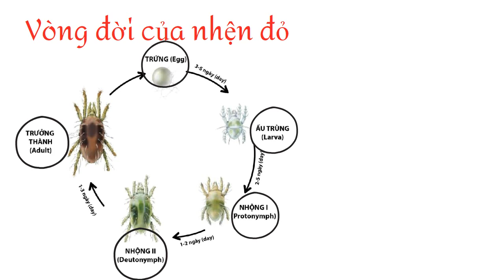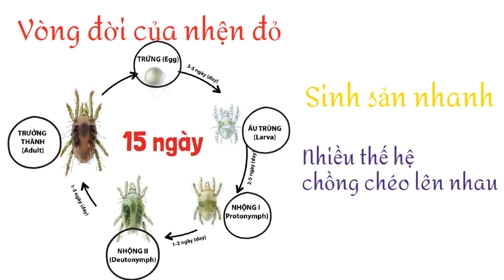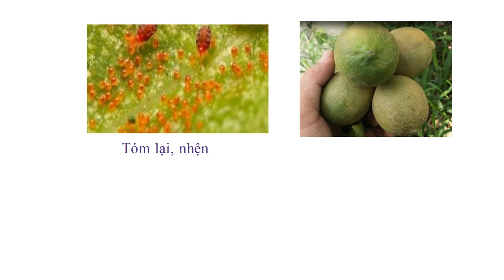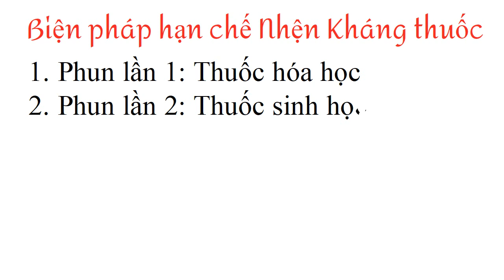Tại sao Nhện đỏ lại hay Kháng Thuốc ?? |CHANH KHÔNG HẠT MEKONG